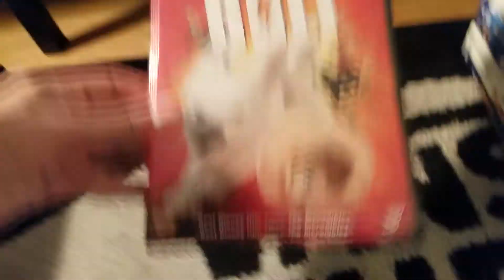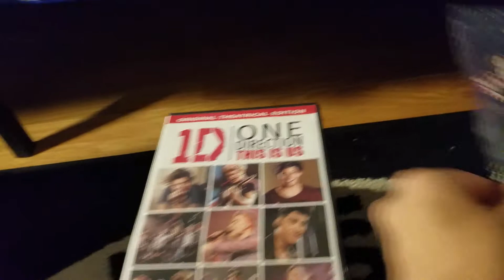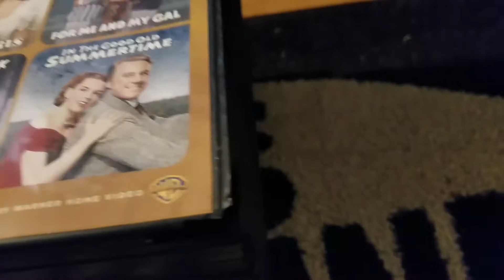My DVD collection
Annie the 2014 version is my favorite movie Mamma Mia the movie is my second favorite movie my CD collection and DVD collection will be up a lot more on my channel this month